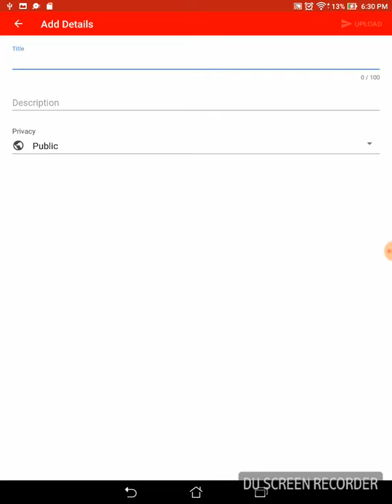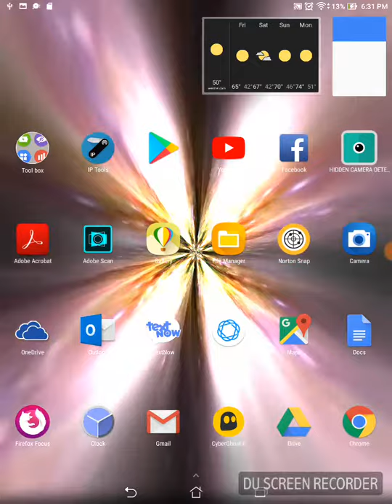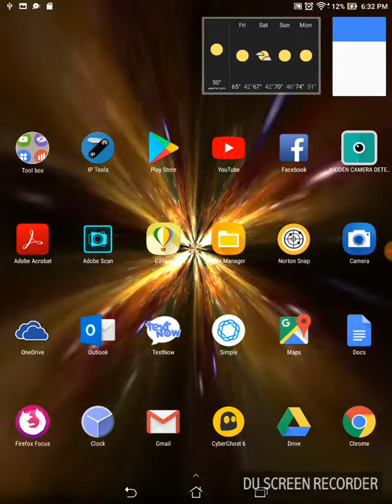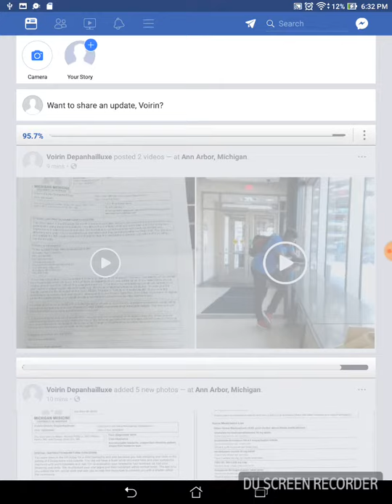September 10, 2017